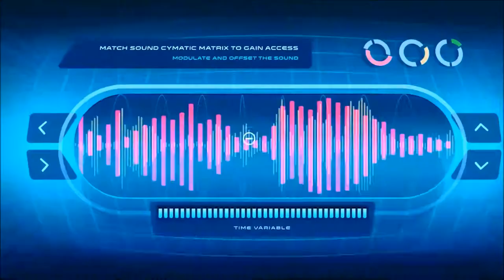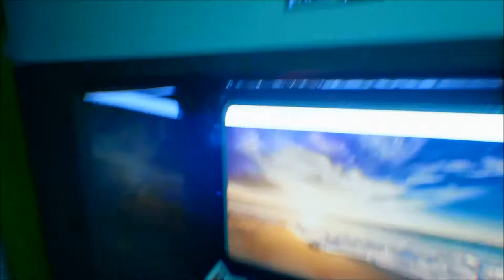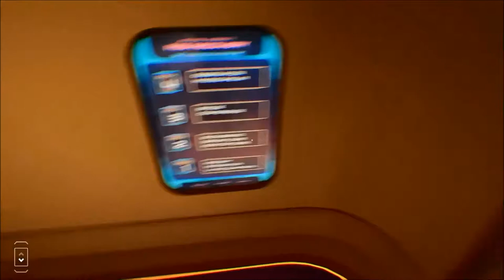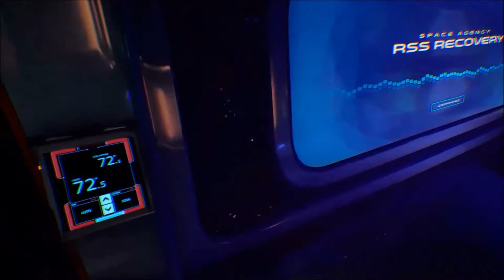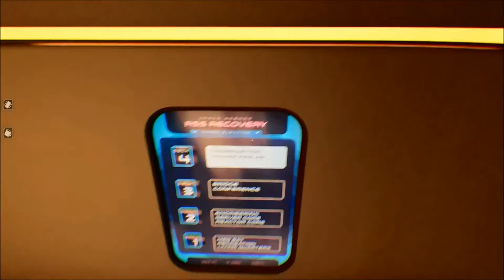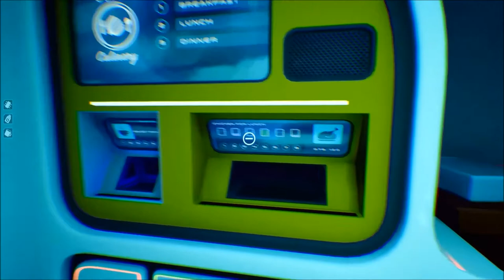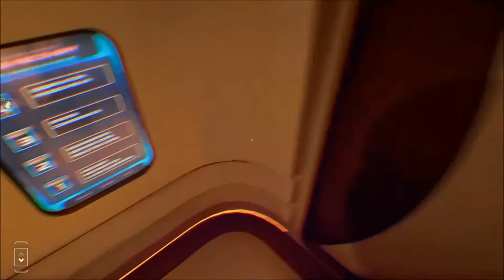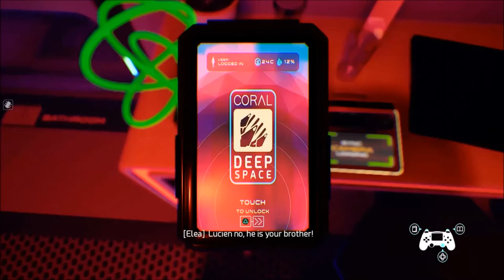ELEA [004] - Wellen Rätsel und geistige Verwirrung... | Let's Play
Let's Play "ELEA"

Elea ist ein surreales Sci-Fi-Abenteuerspiel, in dem du die Weltraumwissenschaftlerin Elea spielst. Im Jahr 2073 wurde die Erde von einer schrecklichen Kinderkrankheit heimgesucht und Eleas Ehemann Ethan schloss sich einer Expedition an, um Solace, einen bewohnbaren Exoplaneten, zu kolonisieren und die Menschheit so vor dem Aussterben zu bewahren. Das interstellare Schiff, auf dem er sich befand, die Pilgrimage, verlor kurz nachdem sie den Planeten Solace erreicht hatte, den Funkkontakt. Dreizehn Jahre später schließt sich Elea einer Bergungsmission an, um das Schicksal der Expedition zu erforschen. Was folgt, ist eine wundersame Reise durch den Weltraum.

Viel Spaß!!

► Genre: Adventure, SciFi, Indie
► Publisher: SOEDESCO Publishing
► Developers: Kyodai Ltd
► Release Date: 23. Aug. 2019
► Plattformen: PlayStation 4, Windows